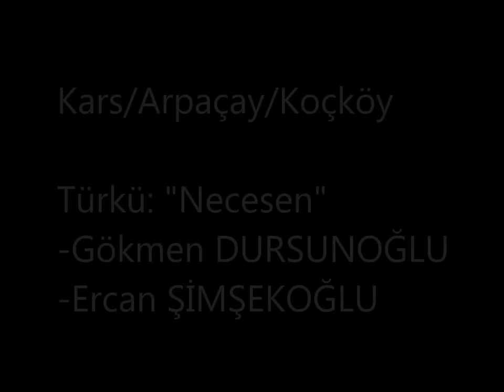"Necesen" (Kars/Arpaçay/Koçköy)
Kars'ın Arpaçay ilçesine bağlı Koçköy'de ilçe Kaymakamı Faruk ERDEM tarafından düzenlenen aşıklar gecesinde Ercan ŞİMŞEKOĞLU ve Gökmen DURSUNOĞLU "Necesen" türküsünü söylüyor